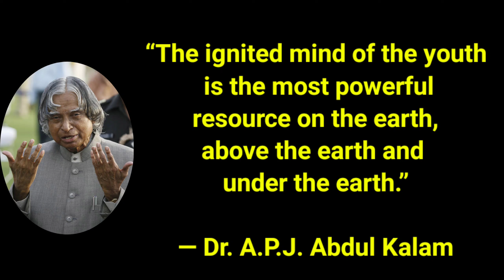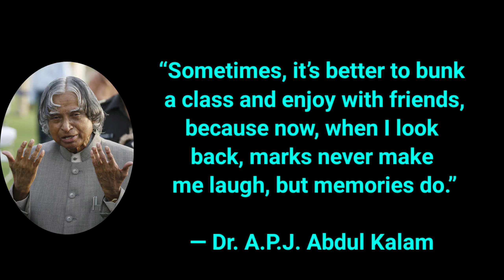enjoy with friends||APJ Abdul kalam|| WhatsApp status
“Sometimes, it’s better to bunk a class and enjoy with friends, because now, when I look back, marks never make me laugh, but memories do.”

“The ignited mind of the youth is the most powerful resource on the earth, above the earth and under the earth.”